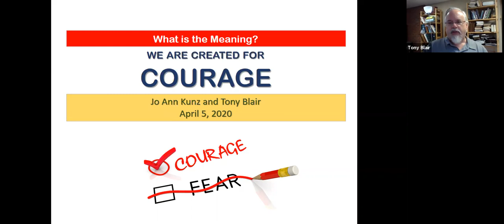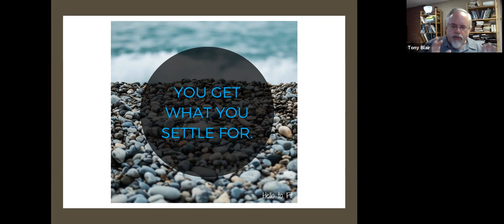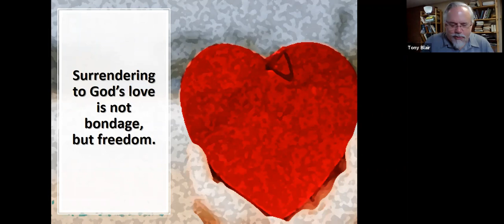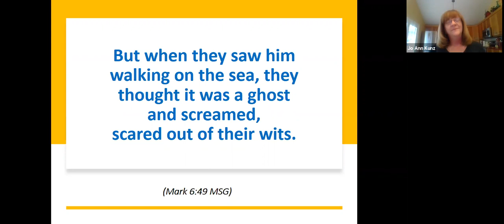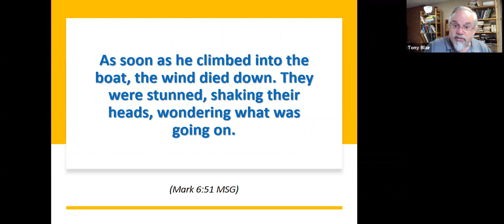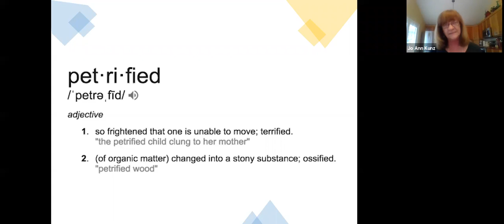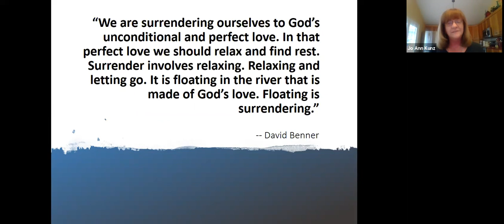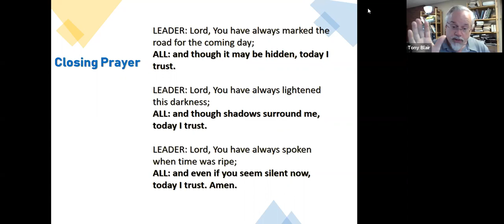April 5, 2020: What Is the Meaning? Created for Courage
We were created for courage. And Jesus meets us in our fears to help us find it in himself.